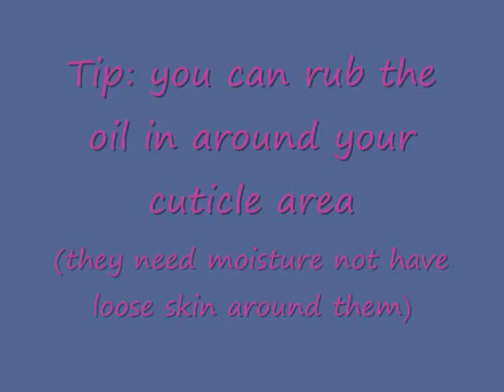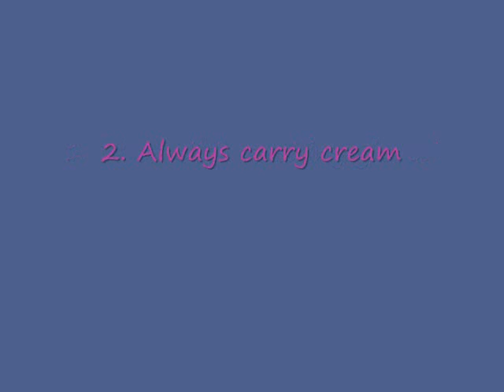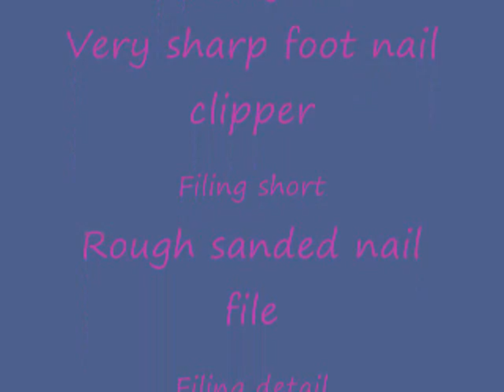Natural at Home Manicure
I know some will be surprised about this video and state that they can take care of their own nails, but I have come across many women that are getting their nails done by someone else regulary.
But the truth is - they don't do anything to your nails you can't do yourself. Doing it yourself will not only save from the nail ladys sneer (yes they do that), but also save you a lot of money.
I used basic, simple tools and products here, they are not only natural, they are also affordable.

My Nails:
Used to be brittle and would not grow long enough to show any white, they would just break. I even got weak for a moment and tried fake nails, which I hated so much I ripped them off after a few months. Then I changed my nail care and suddenly all was good. The vitamins also really helped me since I have a few defiencys related to my fructose malabsorption..